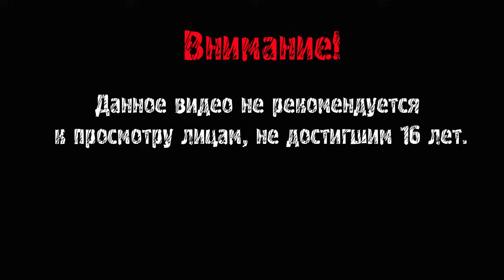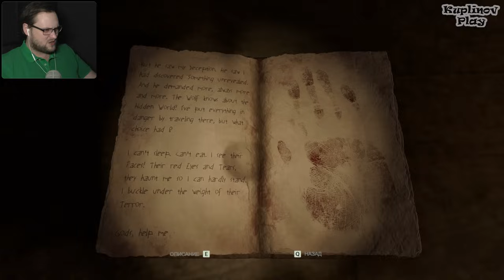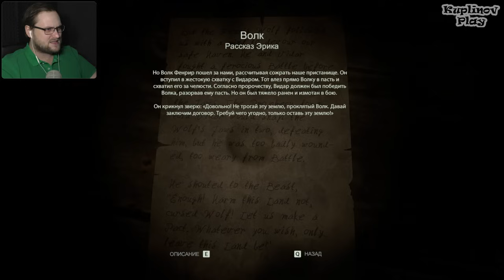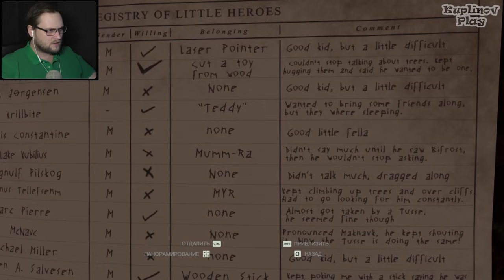ЛИЦОМ К ЛИЦУ ► Through the Woods #5